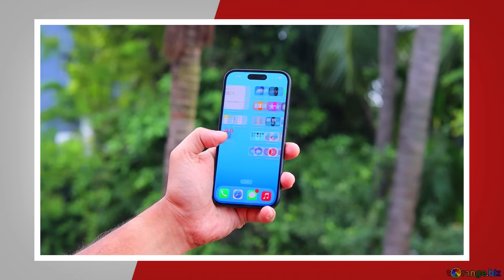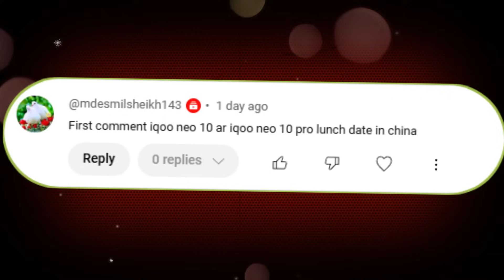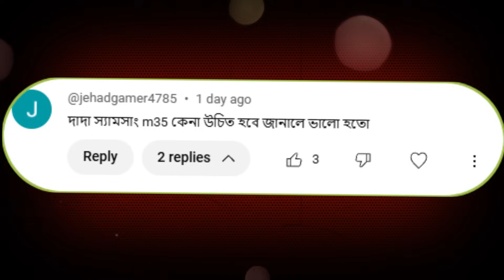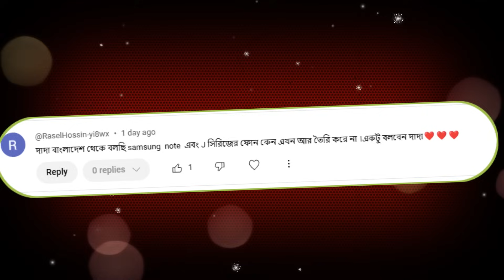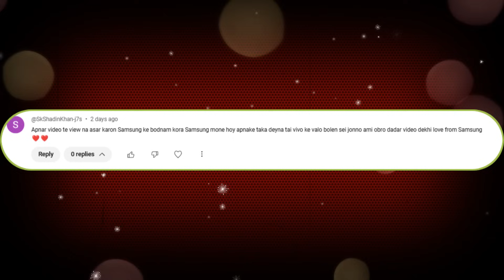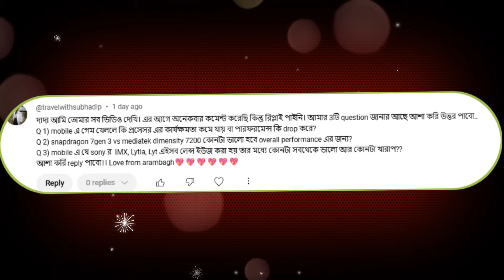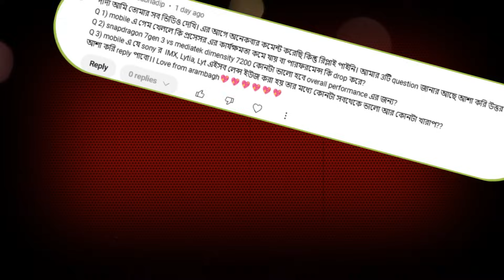মিড বাজেটের সেরা ফোন? | Samsung S23 FE in 2024 🔥 | Samsung m35 কেনা ঠিক হবে? | vivo V30 Pro vs v40e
QNA Episode : 115

Amazon Store
00:00 :